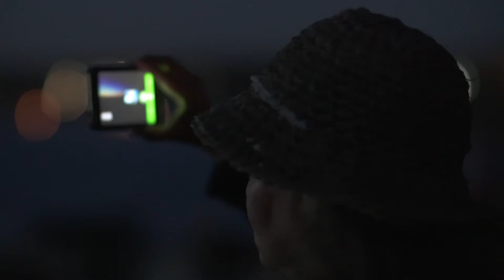FESTIVAL DE CINE DE JOSÉ IGNACIO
El José Ignacio International Film Festival (JIIFF) celebró su séptima edición ene enero de 2017.
Un entorno único como La Bajada de los Pescadores en el balneario, sirvió de marco para ver cine de calidad al aire libre luego de la puesta del sol.